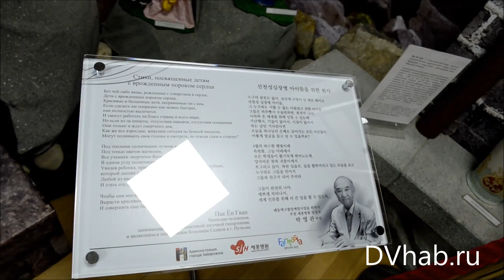Новый экспонат в Хабаровском музее истории